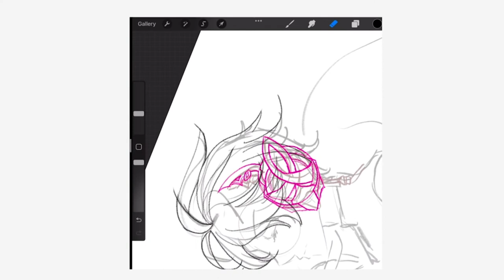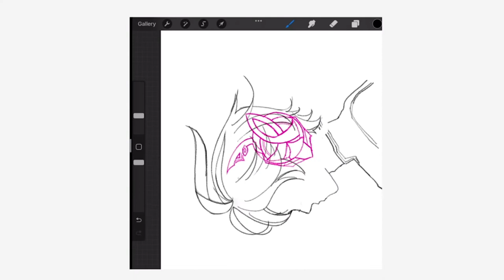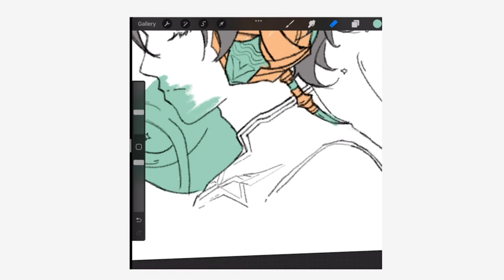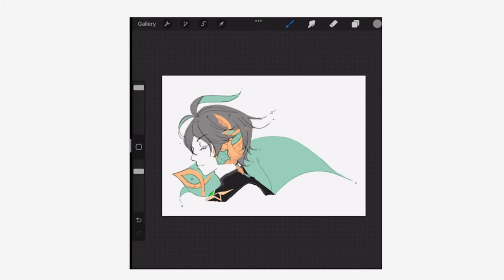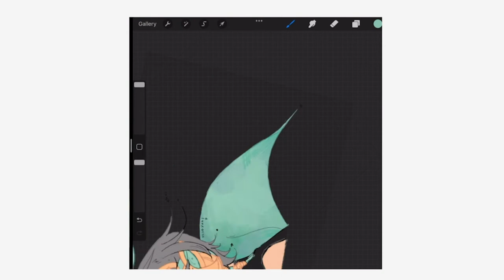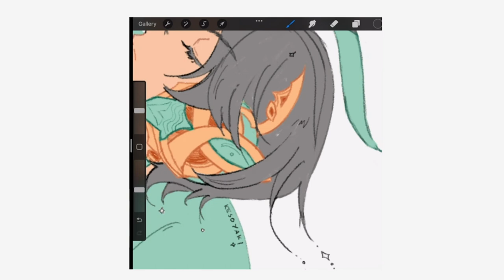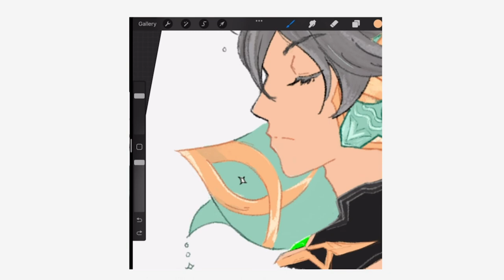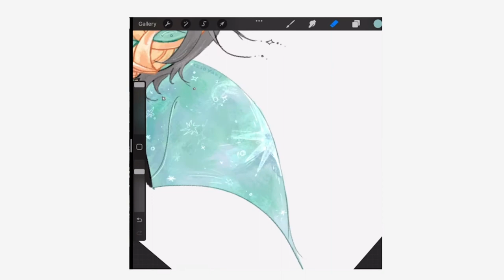al-haitham ⭐︎ speedpaint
Al-Haitham Genshin Impact Speedpaint :D
Total Duration: 3hr49min

⭐︎ Audio
1. Umi - Butterfly
2. Tateanas - 縄文人に相談だ (Jomon Lullaby)
3. Genshin Impact OST - Sumeru City 3 (Night)